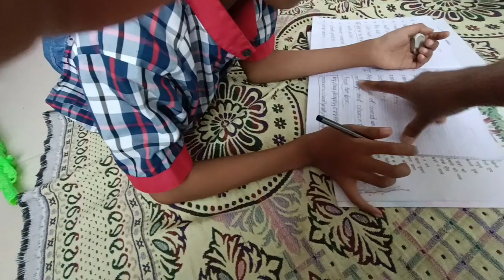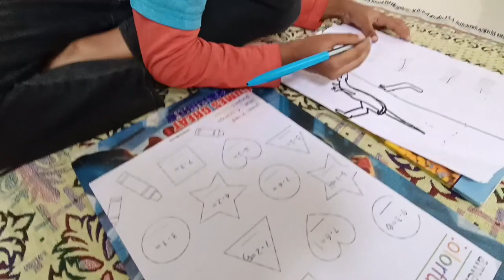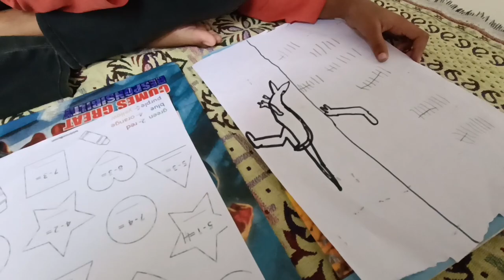आज वीरू गायब हो गई 😭 ❤️